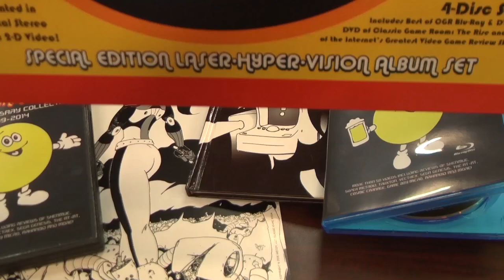Classic Game Room - BIRD WEEK review for Nintendo Famicom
Bird Week review!

Classic Game Room reviews BIRD WEEK for Nintendo Famicom from 1986 by Toshiba! BIRD WEEK BIRD WEEK BIRD WEEK YEAHHHH!!!
Fly a bird and collect butterflies that you feed to your younglings in this surprisingly catchy Nintendo Famicom game that you've probably never heard of. Dodge hawks and other furry woodland creatures as you feed the family, score points and conquer the universe as avian defender. It's your week, bird. Own it. CGR Bird Week youtube review has Bird Week Nintendo Famicom gameplay recorded from Analogue NT.